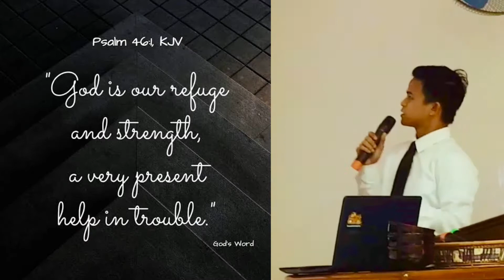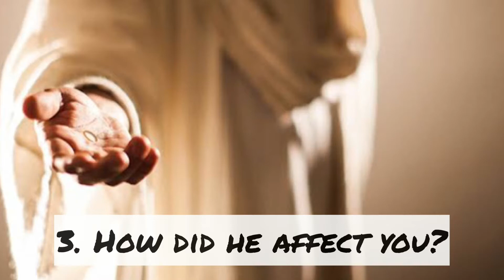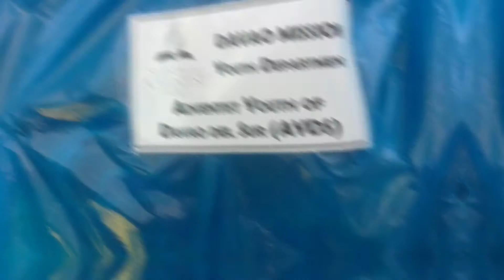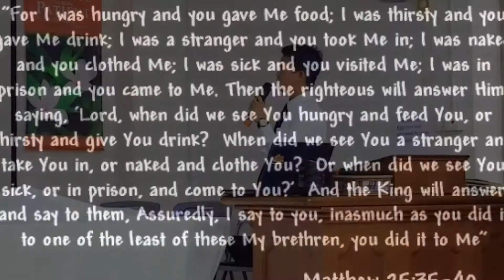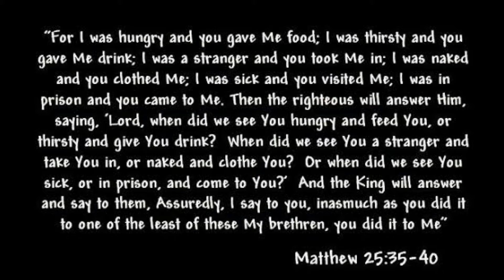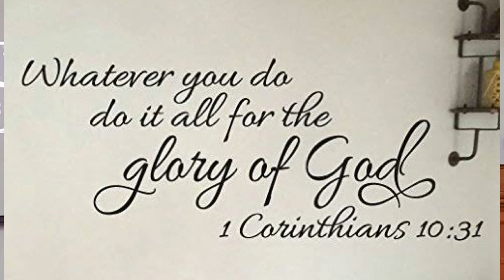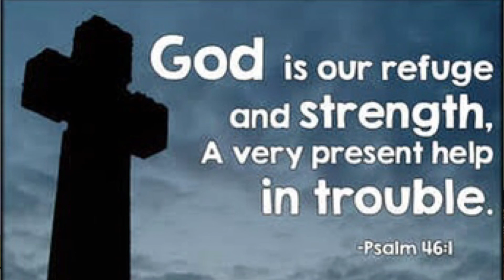HELPING HANDS | Inspirational Message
BIBLE VERSES:

• Psalm 46:1
• 1 Corinthians 10:31
• Matthew 25:35-40